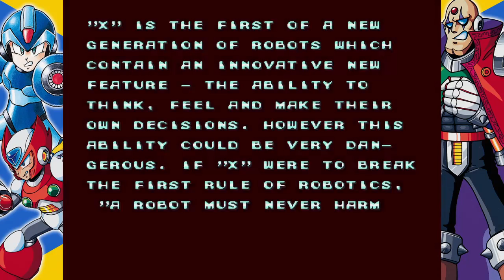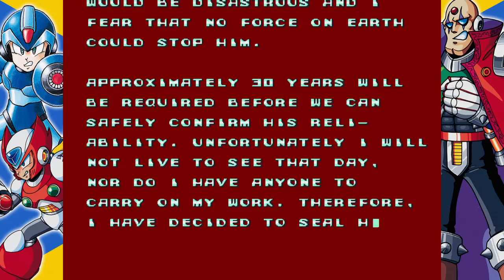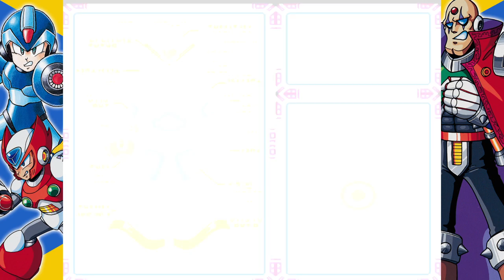Mega Man X | Let's Play! - Part 1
Still one of the best games to play in the X series!